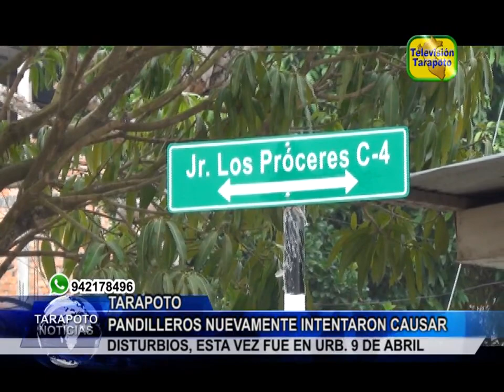TARAPOTO NOTICIAS: PANDILLEROS NUEVAMENTE INTENTARON CAUSAR DISTUR